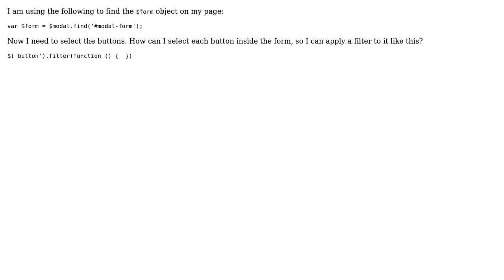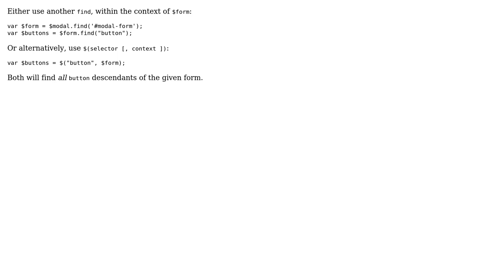How can I find buttons inside a form with jQuery? (3 Solutions!!)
How can I find buttons inside a form with jQuery?